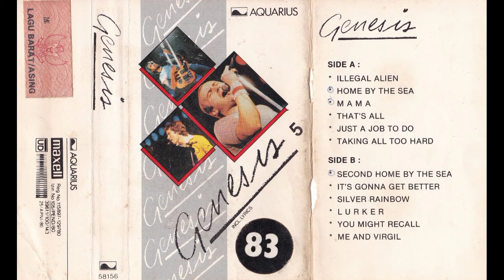G̲e̲n̲e̲s̲i̲s̲ ̲'̲8̲3̲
S̲i̲d̲e̲ ̲A̲ ̲ ̲

(00:00) 0̲1̲.̲ ̲I̲l̲l̲e̲g̲a̲l̲ ̲A̲l̲i̲e̲n̲ ̲
(05:12) 0̲2̲.̲ ̲H̲o̲m̲e̲ ̲B̲y̲ ̲T̲h̲e̲ ̲S̲e̲a̲ ̲
(10:18) 0̲3̲.̲ ̲M̲a̲m̲a̲ ̲
(17:05) 0̲4̲.̲ ̲T̲h̲a̲t̲'̲s̲ ̲A̲l̲l̲ ̲
(21:26) 0̲5̲.̲ ̲J̲u̲s̲t̲ ̲A̲ ̲J̲o̲b̲ ̲T̲o̲ ̲D̲o̲ ̲
(26:10) 0̲6̲.̲ ̲T̲a̲k̲i̲n̲g̲ ̲A̲l̲l̲ ̲T̲o̲o̲ ̲H̲a̲r̲d̲ ̲ ̲

S̲i̲d̲e̲ ̲B̲ ̲ ̲

(30:04) 0̲1̲.̲ ̲S̲e̲c̲o̲n̲d̲ ̲H̲o̲m̲e̲ ̲B̲y̲ ̲T̲h̲e̲ ̲S̲e̲a̲ ̲
(36:22) 0̲2̲.̲ ̲I̲t̲'̲s̲ ̲G̲o̲n̲n̲a̲ ̲G̲e̲t̲ ̲B̲e̲t̲t̲e̲r̲ ̲
(41:23) 0̲3̲.̲ ̲S̲i̲l̲v̲e̲r̲ ̲R̲a̲i̲n̲b̲o̲w̲ ̲
(45:54) 0̲4̲.̲ ̲L̲u̲r̲k̲e̲r̲ ̲
(53:21) 0̲5̲.̲ ̲Y̲o̲u̲ ̲M̲i̲g̲h̲t̲ ̲R̲e̲c̲a̲l̲l̲ ̲0̲
(58:46) 06̲.̲ ̲M̲r̲ ̲A̲n̲d̲ ̲V̲i̲r̲g̲i̲l̲